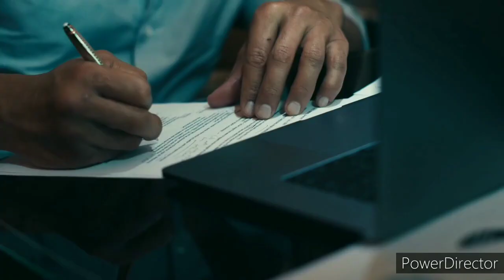Body Kaise Banaye | Exercise | Workout | Workout Motivation | Rock खुद इन Exercise को करते है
आज Video में बात करेंगे  और शिखेंगे  The Rock  4 Favorite Exercise
1. Standing Barbell Bicep Curl
2. Leg Press Workout
3. Dumbbell Row / Bent Row Exercise
4. Triceps Dips

On this channel, you can expect quick workout tips, general health tips, motivational videos, workout videos,beauty tips and more!

Want to get fit this year, but don't know where to start?  "Six Pack Milestone" chosen the best fitness Videos to empower you and help to get you started on your journey to tip-top physical fitness.

Ask us anything related to diet, supplementation, training, workout and we will be happy to help.

Users This Video for on your request related to Rock Workout Exercises
Exercise,
Workout,
Rock खुद इन Exercise को करते है,
build muscle hindi,
how to build muscle,
how to make body,
biceps workout at gym,
gym workout,
chest workout,
leg workout,
Triceps Dips,
 dumbbell row exercise,
rock workout,
motivation workout,

About Your Query Solved in This Video :-

(See Something New, See Something Special) Stay Healthy & Stay Fit जय हिंद,वन्दे मातरम्